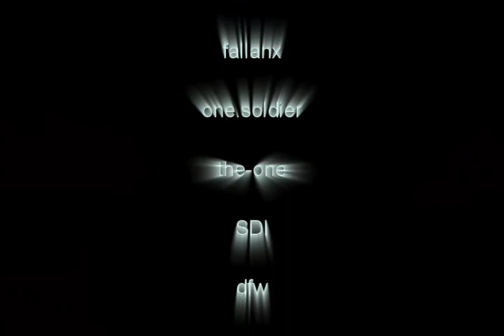et rtcw rocknrollstar 2d movie1